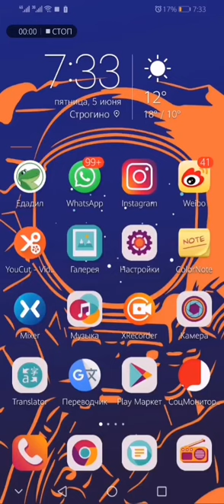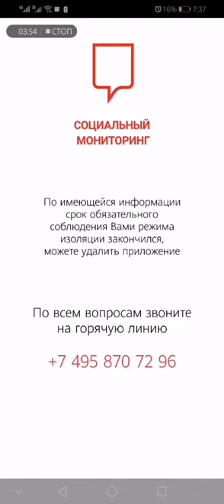Дурдом "социальный мониторинг"